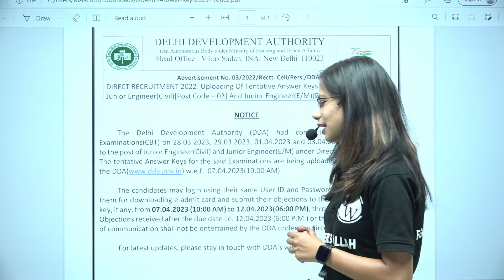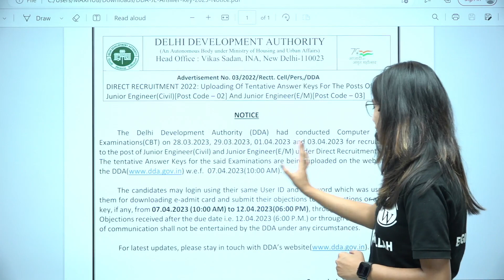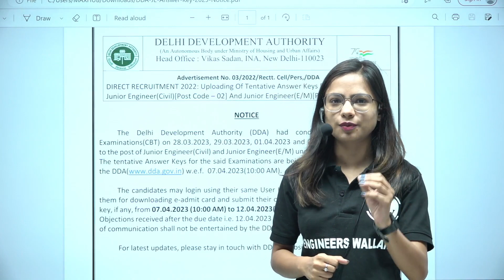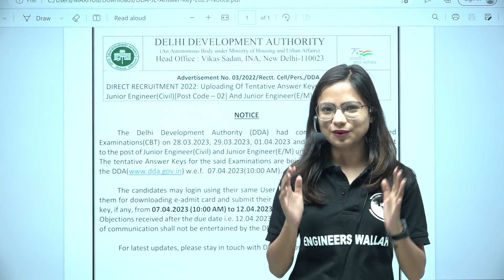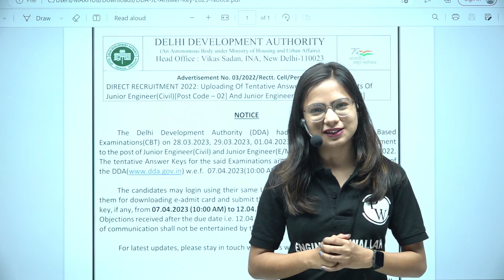DDA JE Answer Key 2023 | Expected Cutoff | Official Update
On your popular demand we're launching new batches for Assistant Engineer & Junior Engineer for all 4 branches 😇Civil, Mechanical, Electrical, and Electronics & Communication Engineering. These batches will help you to crack SSC JE, RRB JE, UPPCL JE, UPPSC AE, PSUs & All states AE & JE Exams.

📌📌Batch Offerings:

- PDF Notes
- DPP PDFs with video solutions
- Weekly Tests